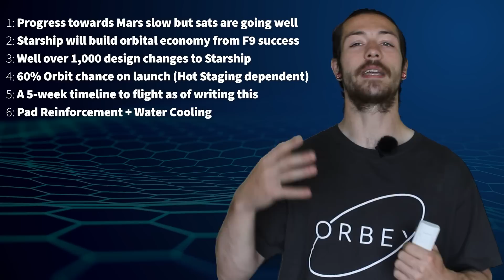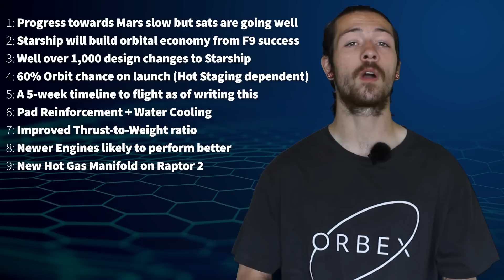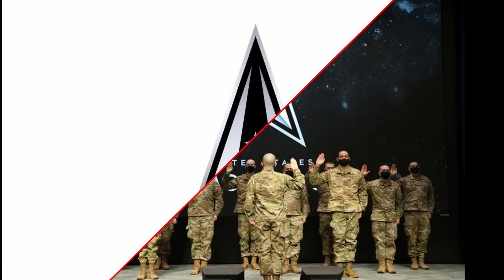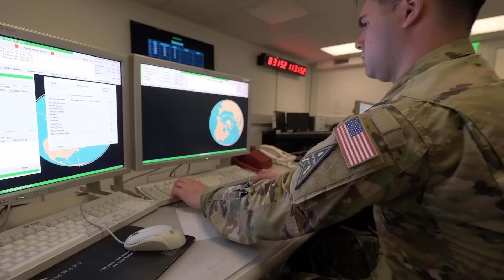Critical Insights: Starship Updates, Space Force Failure? (feat.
Meet the Team:
 😎 Sam Gillespie
 ✍️ Brenton Myers
 ✍️/🌐 Szabolcs Járay
 🎬 RichLB
 🎬 AnotherSpaceNut
 ✅ Mikko Koskelin